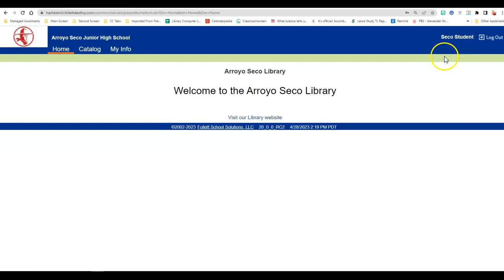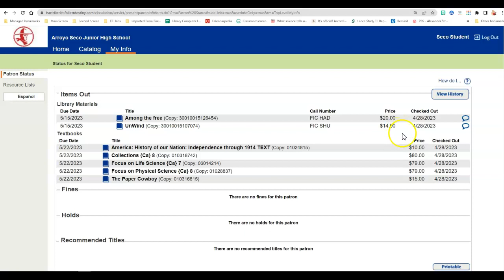Check Your Destiny Account